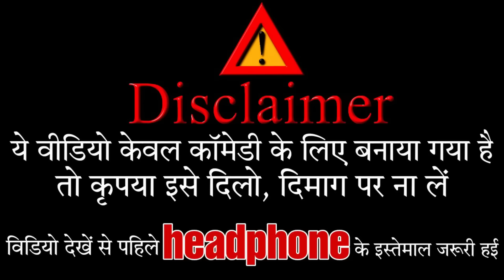देशी CID | Amit Parimal | BYE Creation